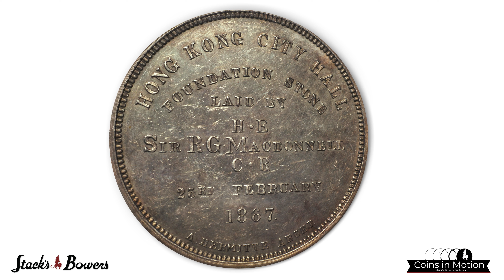HONG KONG. Medallic City Hall Dollar, 1867. Hong Kong Mint. Victoria. PCGS PROOF-58.